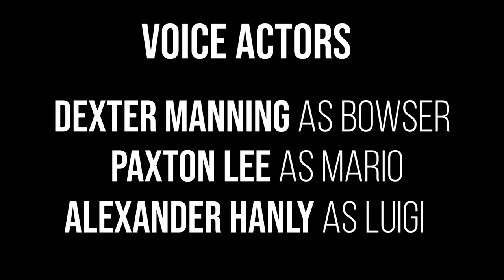Mario Kart: Who Invited Bowser? - Animated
Mario Kart 8 Deluxe Super Ultra Animated. And have great year.